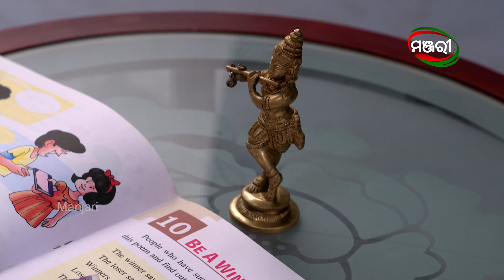ମାଆ ନୁହେଁ ଡାହାଣୀ | Rakta Samparka | Odia Mega Serial | ManjariTV | Odisha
ମାଆ ନୁହେଁ ଡାହାଣୀ